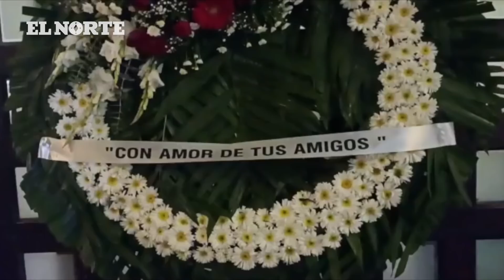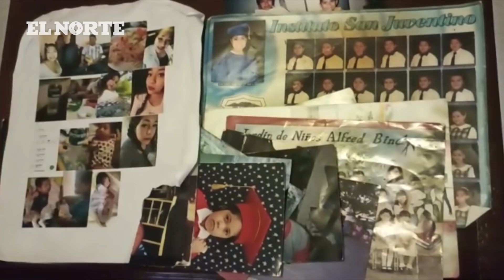Velan familiares a Yolanda Martínez | Monterrey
Con una playera de Rayados y en un féretro blanco cerrado, el cuerpo de Yolanda Martínez Cadena es velado en las Capillas del Carmen.